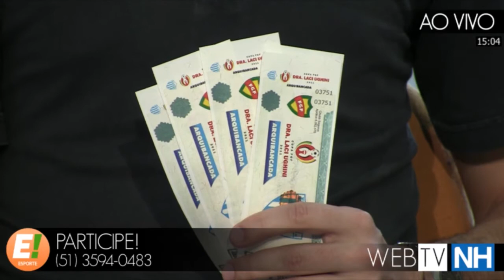WebTV Esportes desta sexta-feira teve a presença do diretor de futebol do Noia